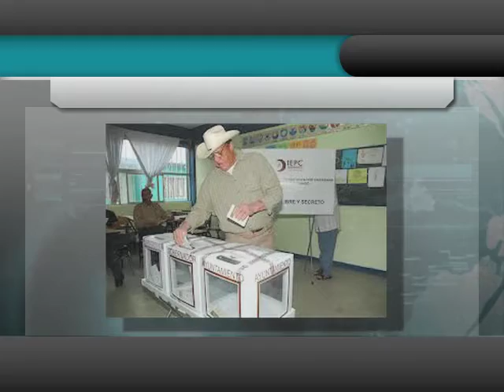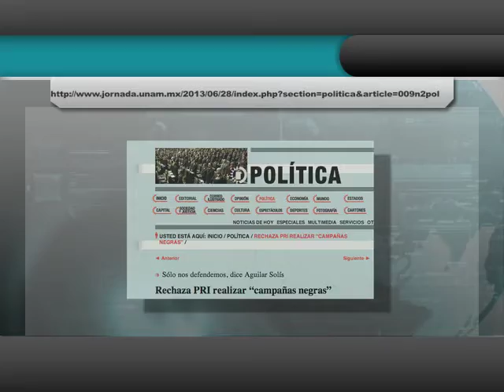MOVIMIENTO DE LA LUNA LLENA SOBRE EL CRATER DEL POPOCATÉPETL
ANTE LA PROXIMIDAD DE LA ELECCIÓN EN 14 ESTADOS DE LA REPÚBLICA MEXICANA EL DOMINGO 7 DE JULIO, EL SECRETARIO DE GOBERNACIÓN MIGUEL ANGEL OSORIO SOSTENDRÁ UNA REUNIÓN ESTE LUNES CON LOS GOBERNADOR DE CADA UNA DE LAS ENTIDADES...